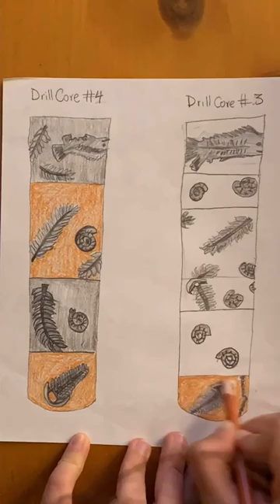Coloring Fossils Drawing